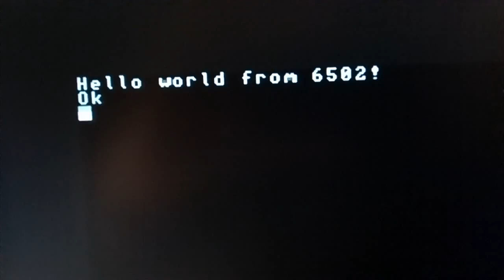Running 6502 code in Arduino Uno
This is my first test of the 6502 VM running in the ATmega328p.

It is standard 6502 code compiled in CC65 assembler running with a standard memory configuration (256 bytes zero page and 256 bytes of stack, 256 x 192 monochrome video RAM and up to 58880 bytes of RAM for the program), plus a custom instruction SYS (0x02) to be able to perform system calls that are executed with native code in the ATmega.

SYS uses the accumulator to select the function and the stack to pass any parameter (kind of like FreeBSD does). The example shows two functions: print zero terminated string and terminate program.